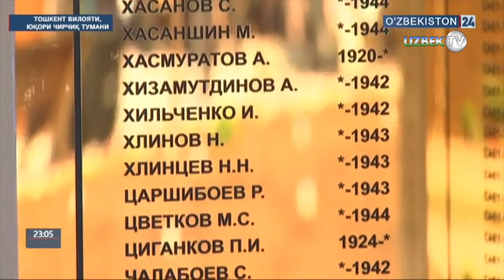Тошкент вилоятидаги байрам тадбирларидан лавҳа